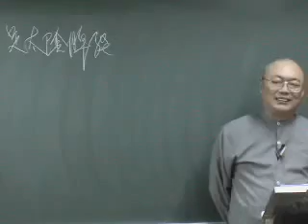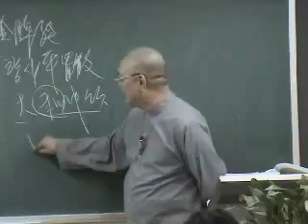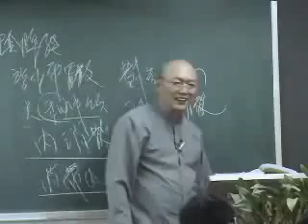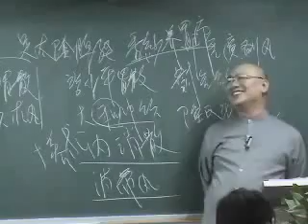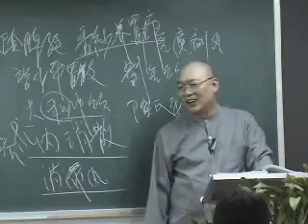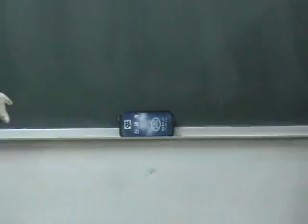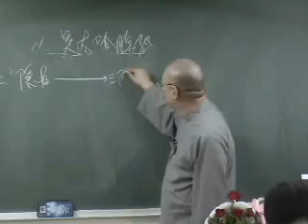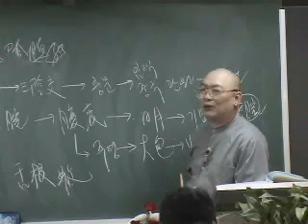68족태음비경2